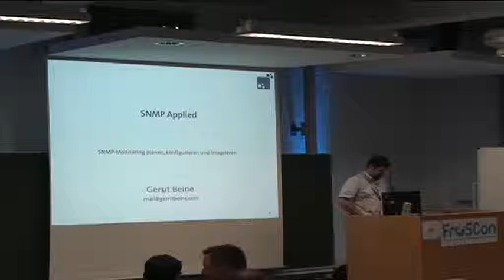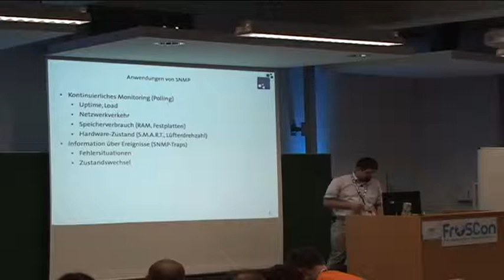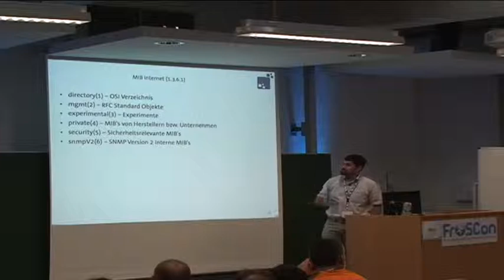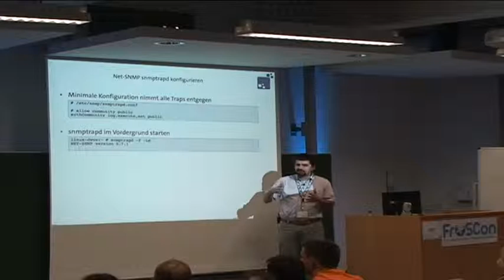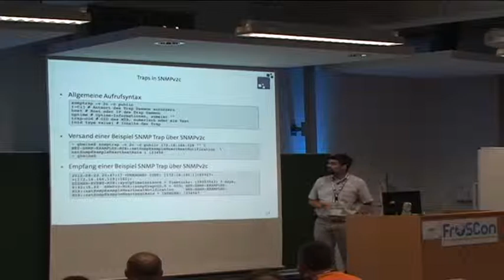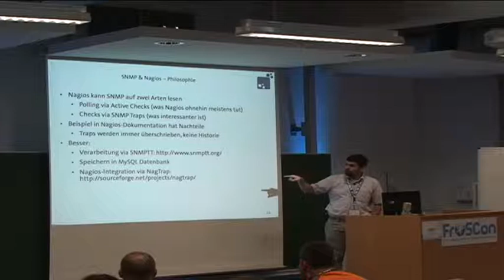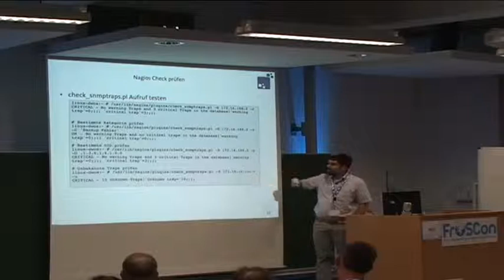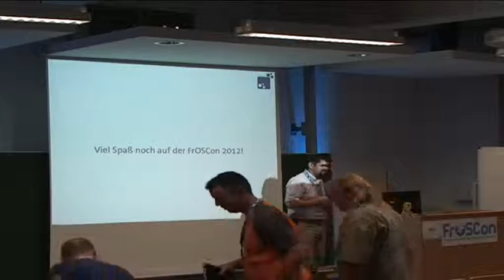Gerrit Beine: SNMP Applied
Der Vortrag gibt Unix-Nutzern, die ihre Systeme nicht nur mit Nagios & Co. monitoren wollen, einen Einblick in die Möglichkeiten, die ein Monitoring mit SNMP bietet. Als Tools werden der unter Linux und Unix verbreitete Net-SNMP und Cacti dienen. Auch das Zusammenspiel von Nagios und SNMP wird beleuchtet.

Gerrit Beine